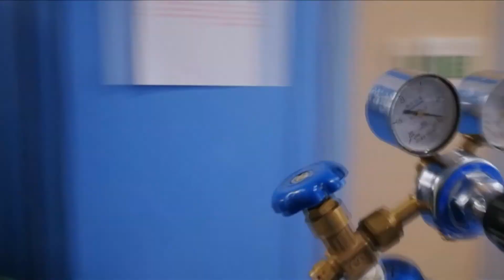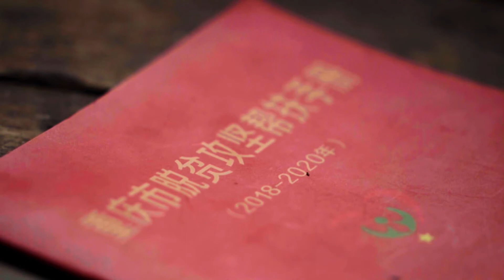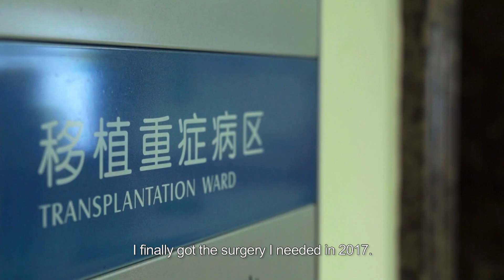China 2020: Putting People First-Always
What do we see in China in 2020? We see people fearlessly taking on the coronavirus; we see these eager eyes; we see these beginners’ handwriting; we see cozy homes; we see sickness being held at bay; we see everyone doing their bit...